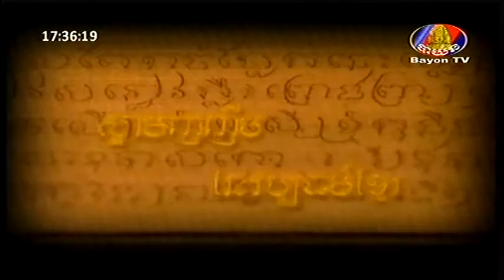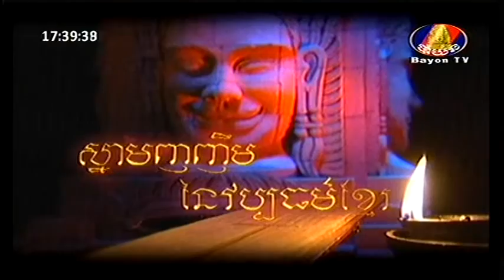Khmer Culture, Smile of Khmer Culture, Pin Khmer Kor Kert Lerng Vinh, Cambodia Culture, Part 1/5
This videos show about khmer Culture in Cambodia such as: Ayai, Chapai, Khmer traditional song, Yike song, Basak song. etc. When we listening this song we will happy and relax. The singer try to collect most khmer traditional song for singing, please take time to watch it.